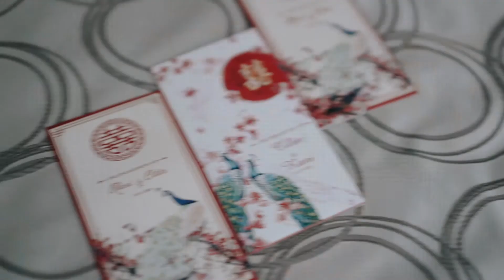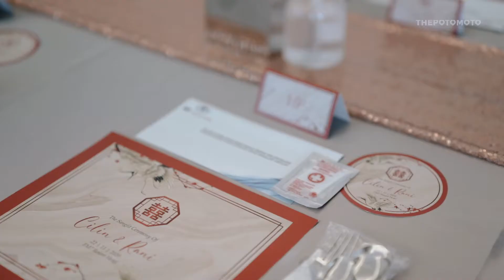Same Day Edit Video Ranny & Cilin by Thepotomoto Photography